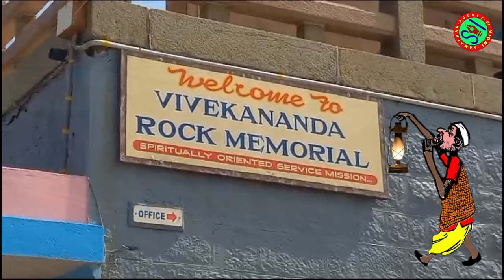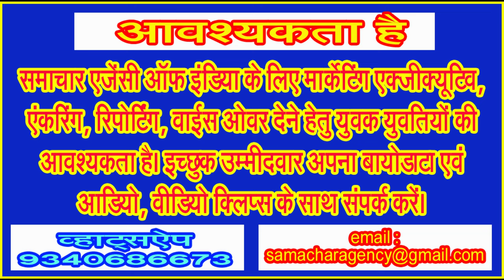आईए ले चलते हैं उस विवेकानंद रॉक मेमोरियल की ओर जहां प्रधानमंत्री नरेंद्र मोदी लगा रहे हैं ध्यान!